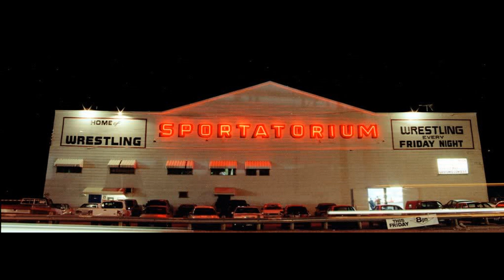IHWE Tv Episode 9! Mike Foxx vs. Seth Shai!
On This Edition of IHWE TV!

Thomas Shire battles The Mind of Wrestling Jt Lamotta

And Main Event Mike Foxx Takes on Seth Shai and you won't believe how this one ends!

For everything IHWE, Visit IHWENow.com